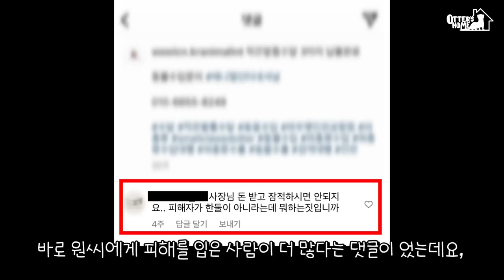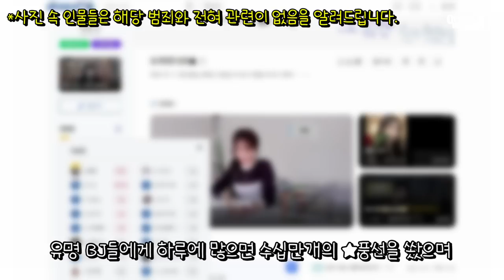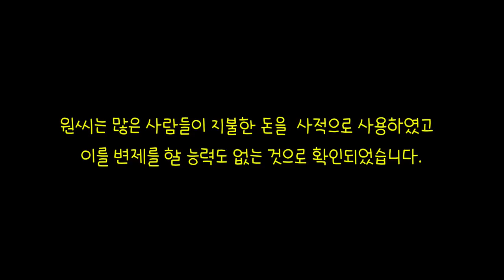저희만 당한 게 아니었습니다. '4억원' 동물 사기꾼의 정체는 바로 별풍선 쏘는 '큰손'(어그로 아님)